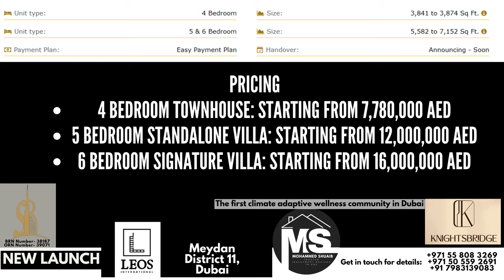LUXURIOUS LIVING Knight SBRIDGE Meydan 4 to 6Bedroom Villas Starting from 7.78M AED|Dubai Properties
Experience luxurious living at Knight SBRIDGE in Meydan District 11, Dubai, where elegance meets wellness. Starting from 7.78M AED, this exclusive development offers a selection of 4-bedroom townhouses and 5 & 6-bedroom villas, each designed with meticulous attention to detail and spacious layouts to provide the ultimate living experience.

Situated in the heart of Meydan, with direct access to Dubai’s key highways E66 and E311, Knight SBRIDGE blends traditional British architectural elements with modern design. Bay-view windows and wave-like lines are thoughtfully incorporated to optimize climate control.

As Dubai’s first climate-adaptive wellness community, this development integrates advanced environmental technologies like re-oxygenating waterfalls and sustainable lagoons, creating a serene atmosphere. Built around the six pillars of wellness—physical, spiritual, intellectual, environmental, social, and emotional—Knight SBRIDGE offers a balanced, holistic lifestyle.

Each residence features premium amenities including a private pool, elevator, wellness space, cinema, BBQ area, jacuzzi, and smart home technology, all crafted with natural materials to harmonize with the surrounding greenery and water elements.

Knight SBRIDGE offers a truly unique blend of luxury and wellness, providing residents with an unparalleled living experience in one of Dubai’s most prestigious communities.

Exclusive Features

EV Chargers
Adventure Park
7 grand Forests with Amazing Parks
Paddle Tennis Skate Park
7.5 km Wellness Track
Organic Environment
Cricket Pitch
Basketball Court

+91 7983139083